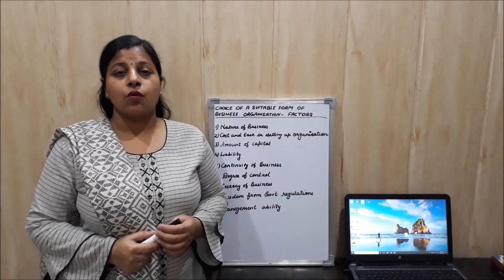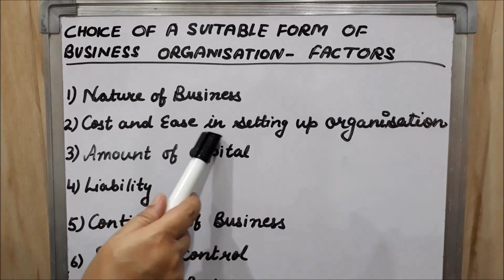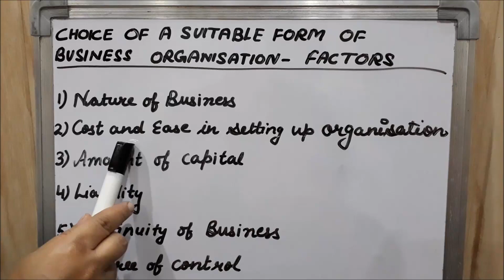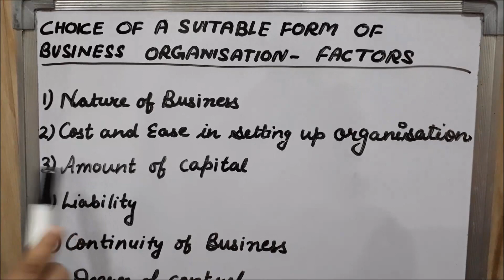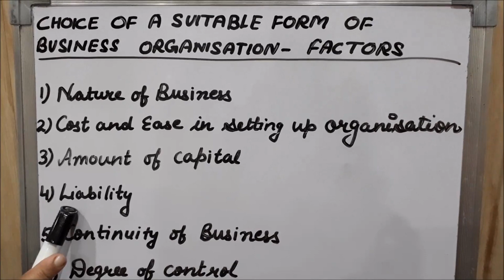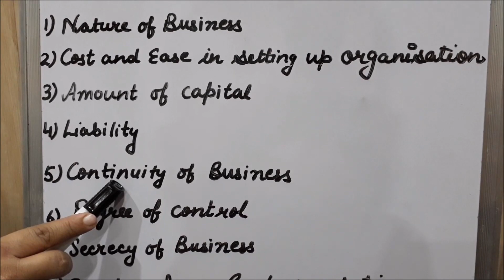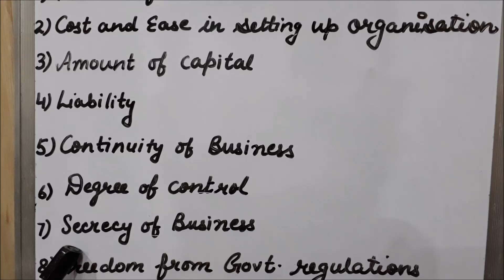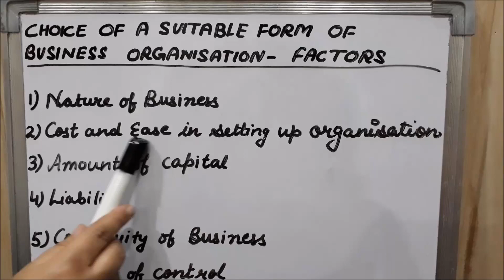Factors affecting Choice of Suitable Form of Business Organization